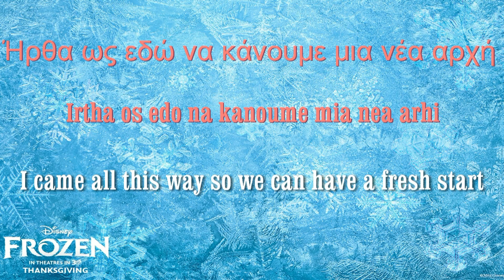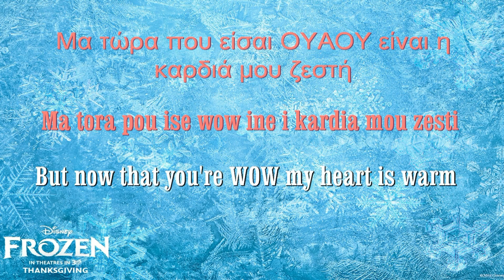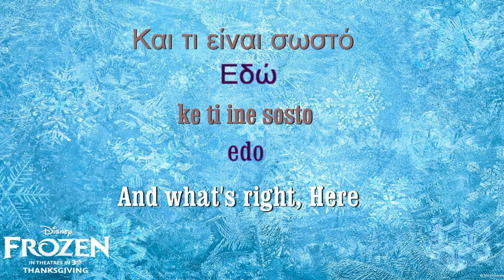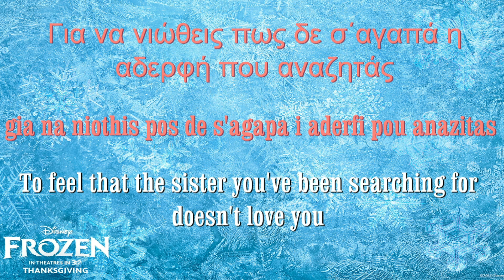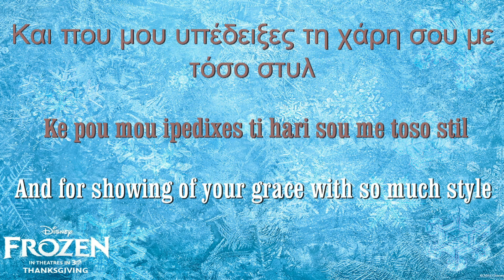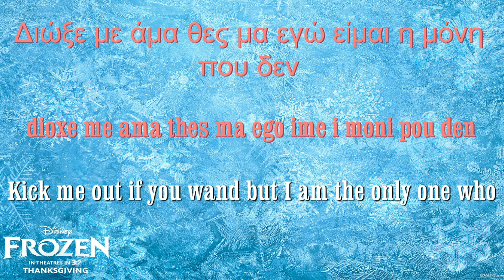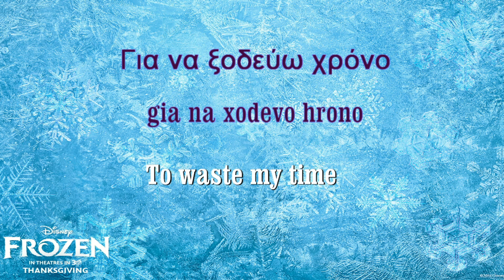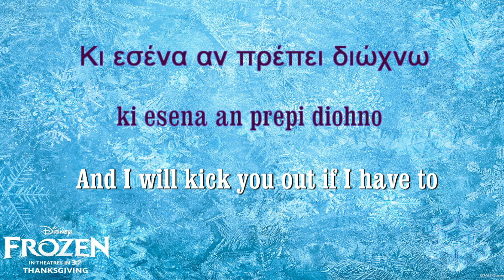Life's too short Greek version - Η ζωή είναι μικρή (Frozen outtake)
Προσπάθησα να μεταφράσω το τραγούδι με μεγάλη ακρίβεια και ειλικρινά, δεν είμαι απόλυτα ευχαριστημένη με το αποτέλεσμα... Επίσης είχα και κάποια τεχνικά προβλήματα με το πρόγραμμα και τον υπολογιστή αλλά και με το καραόκε και σε κάποια σημεία ακούγεται καθαρά η αρχική έκδοση... Κάθε είδους διόρθωση ειδικά στη μετάφραση προς αγγλικά είναι καλοδεχούμενη.

I tried to translate the song so that it would be almost identical to the orginal and I was having some technical issues while making this video. I am terribly sorry if I have made any mistakes in the translation so feel free to correct me if you want...

Instrumental by "April Fisher"